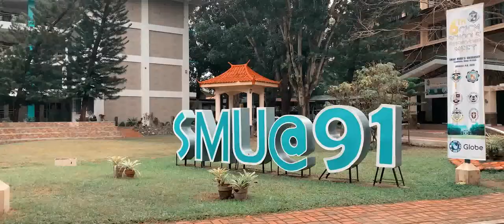Day 1 CICM Schools's Friendship Meet